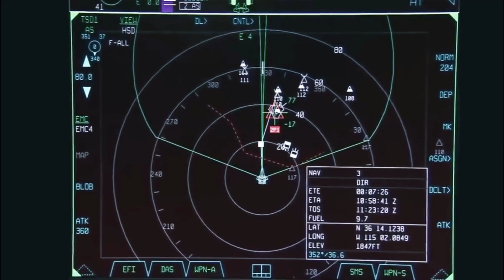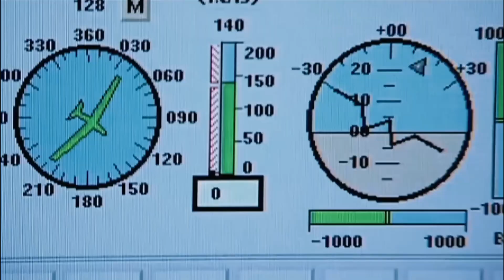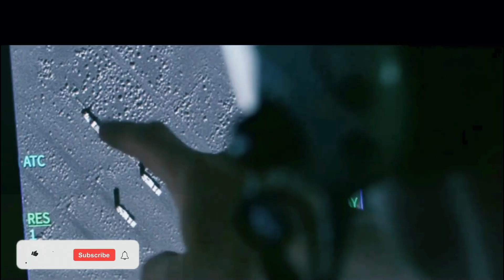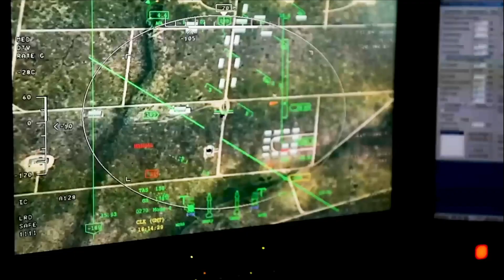American Futuristic 6th Generation Fighter Jet May Have Russian & Chinese Variants.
the US Air Force says the 6th Generation Stealth Fighter will operate up to 5 reconnaissance and attack drones. The Air Force may be building several manned variants of the emerging 6th generation stealth fighter. The Air Force may be building several manned variants of the newly emerging 6th Generation Air Dominance stealth fighter and a small family of wingman-type support drones as the new ones.